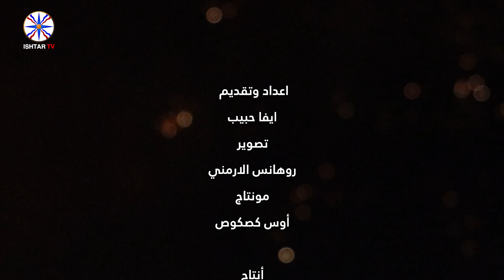مسيرة وشعلة عيد الصليب في بلدة القوش 2024